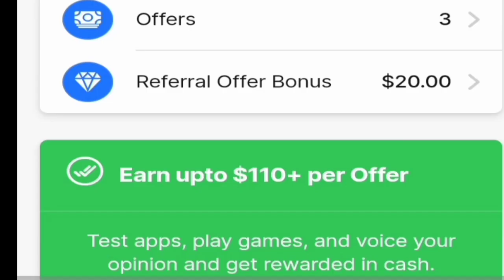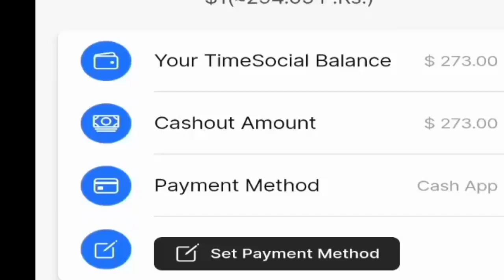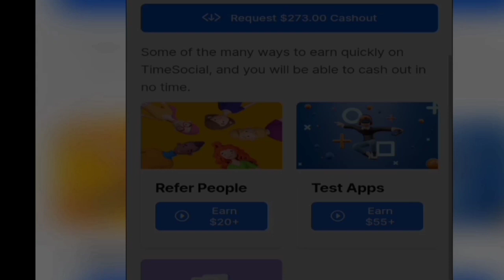How to Withdraw on Time social app | Time social sa kaise Withdraw karwayen | With draw problem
How to withdraw on Time social app | kaise hum with draw karwaya is app sa  | with draw problem

kindly watch and learn about technology if you need any help comment me I will response you as soon as possible

Dont waste your time in this app

How to earn watch video
How to do work online
How I learn web designing
How can I make money on Fiverr
Howto create gmail
How to make money on swagbuks
how to make money on survey app
How i can create my own channel
online games
online work on mobile and earn 100$
online payment method
online jazzcash app work
online easy paisa work
online gmail create and earn money
online work on facebook and posts and earn money

inshallah i make all the videos that can help you alot